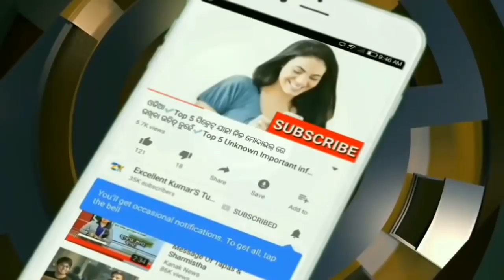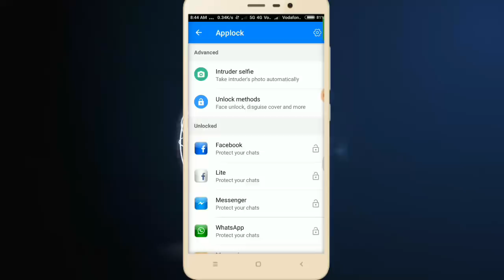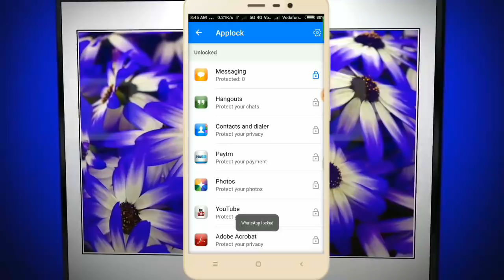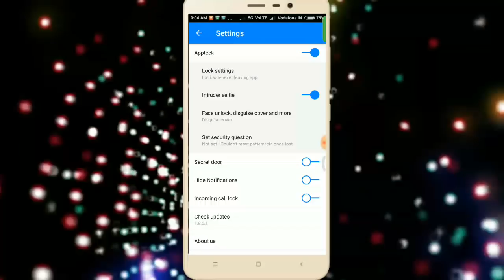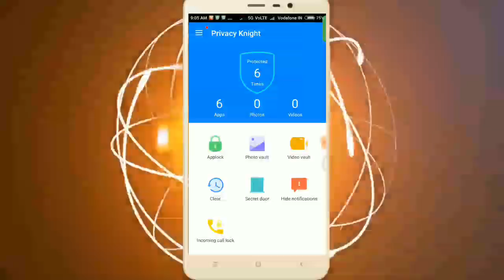ମୋବାଇଲ କୁ ହଳାନ୍ତୁ ଦେଖନ୍ତୁ ଚମତ୍କାର || Mobile shaking unique working || Odia